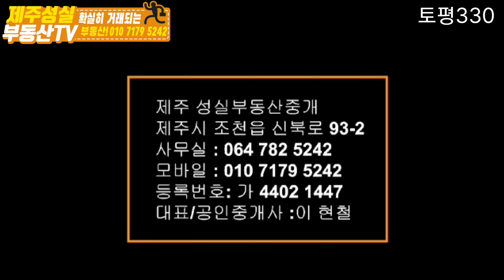언덕에서 바다경관은 사랑입니다.(제주도부동산/제주도토지)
서귀포시 토평동 2698-10번지

동홍동 헬스케어타운인근 고지대

자연녹지ㆍ전
(외지인. 주소이전요함 필요시
건축허가조건 가능)

면적330평
당100만원

매가3억3천